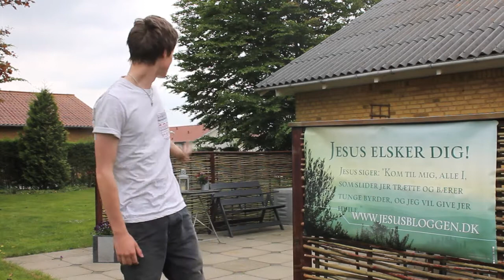Møder med mennesker - Jesusbloggen.dk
Her er er introfilmen til fanen "Møder med mennesker" på Jesusbloggen.dk
Jesusbloggen.dk er en hjemmeside målrettet dig der ikke er kristen. Du kan finde film, blogindlæg, musik og meget andet på siden der handler om den kristne tro. Skriv endelig hvis du har spørgsmål :)
Må Gud velsigne dig!